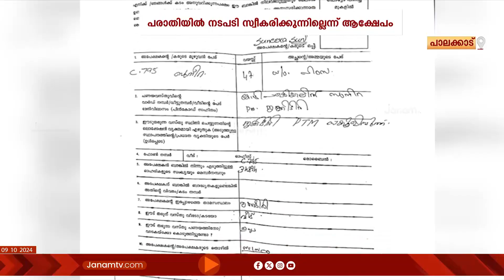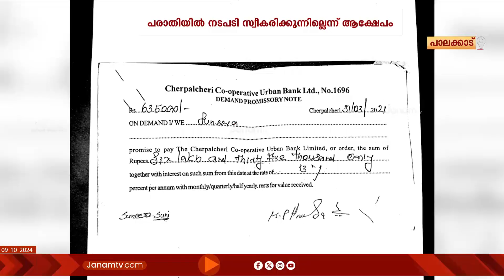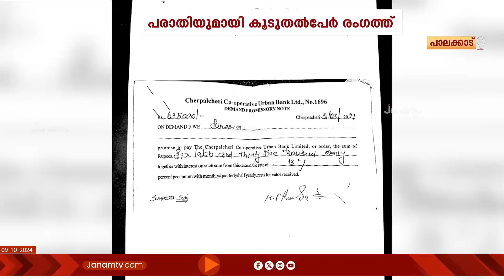CPM ഭരിക്കുന്ന ചെറുപ്പളശ്ശേരി കോ-ഓപ്പറേറ്റീവ് അർബൻ ബാങ്കിനെതിരെ പരാതിയുമായി കൂടുതൽ പേർ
CPM ഭരിക്കുന്ന പാലക്കാട് ചെറുപ്പളശ്ശേരി കോപ്പറേറ്റീവ് അർബൻ ബാങ്കിനെതിരെ പരാതിയുമായി കൂടുതൽ പേർ രംഗത്ത്. വ്യാജ ലോൺ ഉണ്ടാക്കിയും, മുൻപ് എടുത്ത ലോൺ തങ്ങൾ അറിയാതെ പുതുക്കിയും ബാങ്ക് കബളിപ്പിച്ചതായി കുടുംബം. തൃക്കടീരി സ്വദേശി ഹംസയും ഭാര്യ സുനീറയുമാണ് ബാങ്കിനെതിരെ പരാതിയുമായി രംഗത്തെത്തിയിരിക്കുന്നത്. CPMകാരായ തങ്ങൾ പാർട്ടിക്ക് പരാതി നൽകിയിട്ടും യാതൊരു നടപടിയും ഉണ്ടാവുന്നില്ലെന്നും കുടുംബം ആരോപിക്കുന്നു..